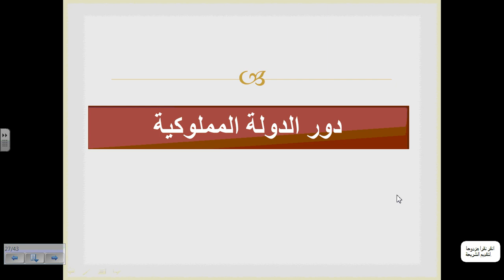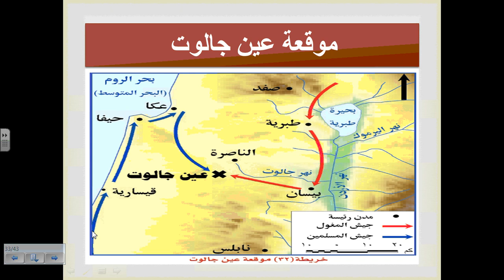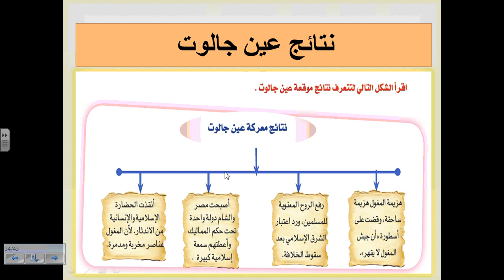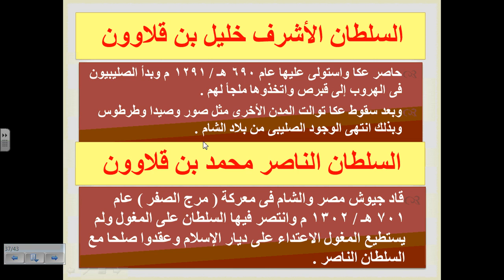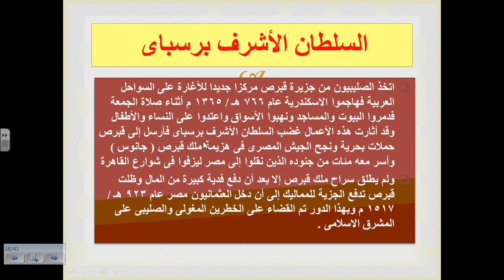تاريخ 2ث الدولة الأيوبية والمملوكية الجزء الثانى الأسبوع الأول r1